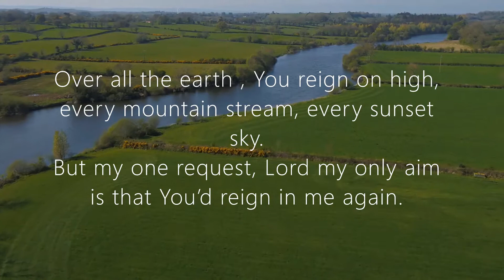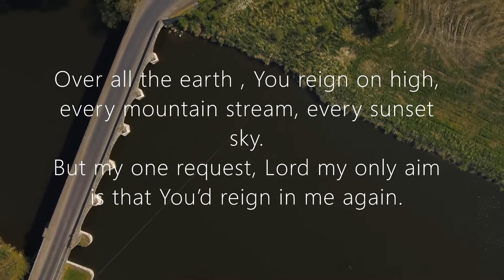Over all the earth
Lois and Louise McFetridge singing Over all the earth for Moneydig Presbyterian Church